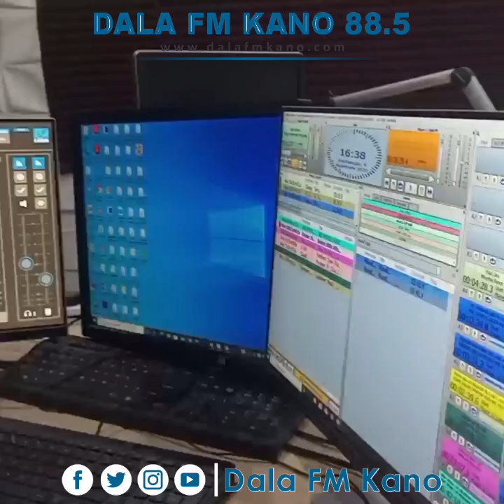Duk Najeriya ba Gwamnan da ya kai na jihar Gombe aiki, kuma ko a lahira zan iya kare shi - Khalid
Duk Najeriya ba Gwamnan da ya kai na jihar Gombe aiki, kuma ko a lahira zan iya kare shi - Cewar Khalid Nafada Gombe.